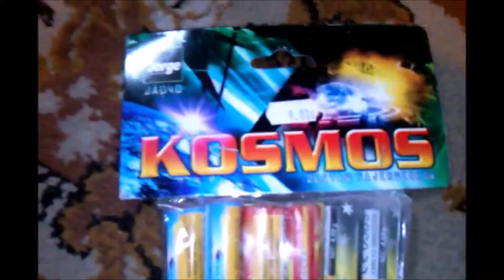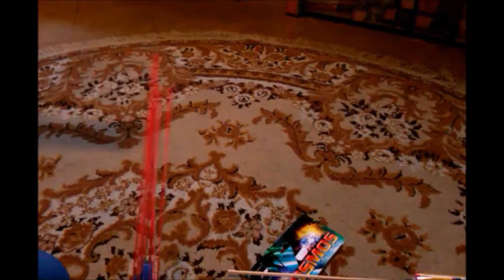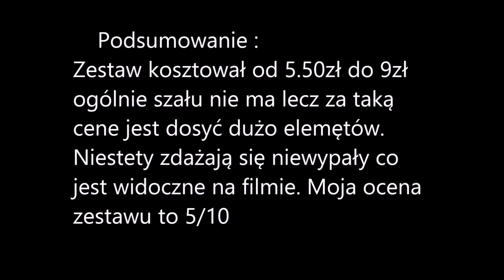Test Petard Zestaw Kosmos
Witam w dzisiejszym odcinku test zestawu kosmos zapraszam.
Poniżej macie linki do zaprzyjaźnionych kanałów zapraszam :)